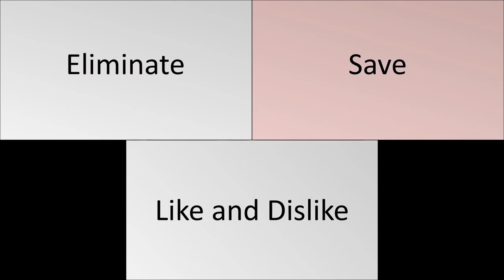Random Character Voting 156